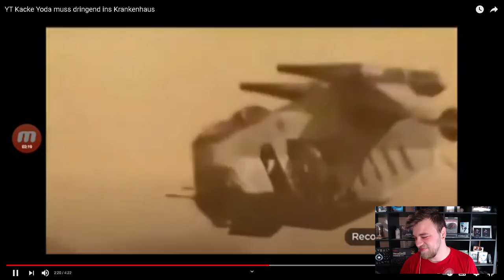YT Kacke Yoda muss dringend ins Krankenhaus Reaktion | Woodic reagiert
Heute Reagieren wir auf das Video von @Chloe Price :

YT Kacke Yoda muss dringend ins Krankenhaus
YT Kacke Yoda muss dringend ins Krankenhaus Reaktion